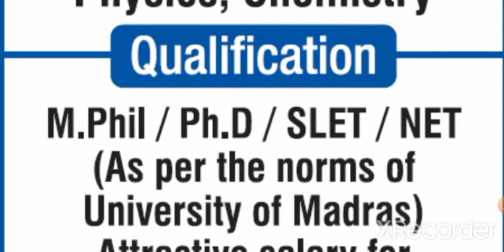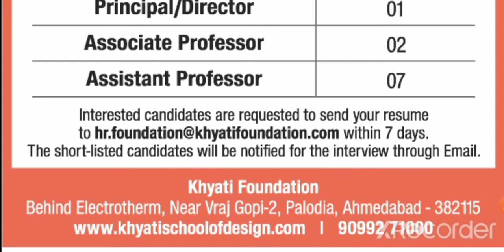Assistant professor vacancy 2022/Assistant professor Requirements 2022/Assistant professor job 2022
हेलो दोस्तों स्वागत है मेरी यूट्यूब चैनल में मेरे चैनल के माध्यम से आपको असिस्टेंट प्रोफेसर वैकेंसी पीएचडी ऐडमिशन नोटिफिकेशन और कॉलेज जॉब जैसे टीजीटी पीजीटी पीआरटी एनटीटी जॉब से संबंधित जानकारी मिलती रहेगी

Assistant professor vacancy in uttra Pradesh
Assistant professor vacancy in Chandigarh
Assistant professor vacancy in Panjab
Assistant professor vacancy in Bihar
Assistant professor vacancy in West Bengal